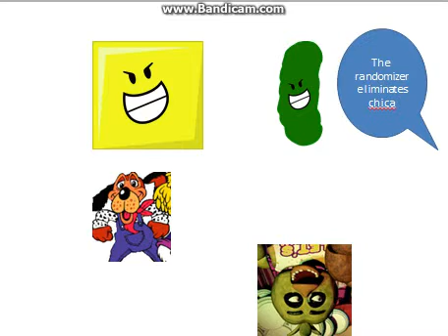character elimination episode 3